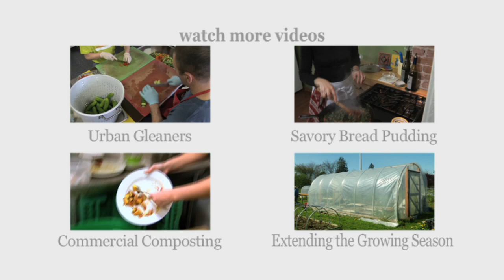Why Is There So Much Food Waste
From the archives— Part 2: Jonathan Bloom, journalist, and author of Wasted Food Blog offers some suggestions for supermarkets on how to save food.